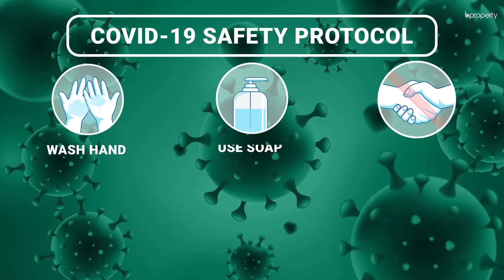Modest 1,300 Sq. Ft. Flat in Lalmatia | Flat for Rent in Dhaka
Lalmatia has an excellent area that provides residents with all that they need and more. The flat here has three bedrooms and the spacious residence has everything that one needs to live a lift of true comfort. The building provides proper facilities to aid you and the nearby amenities are an extra advantage. for more info or call